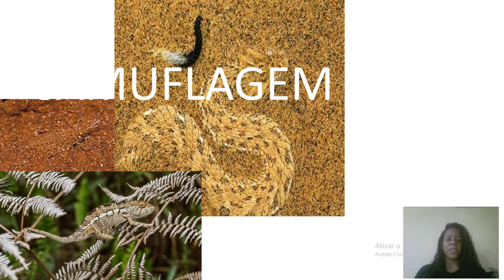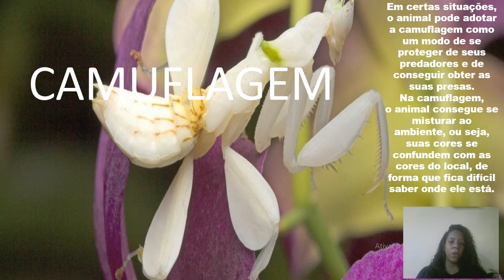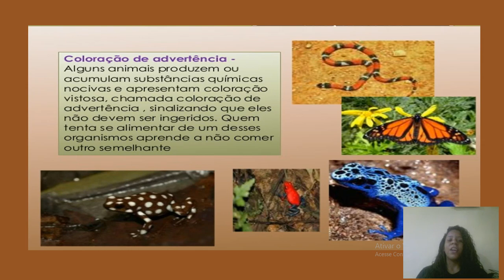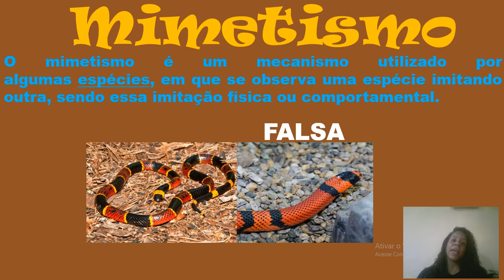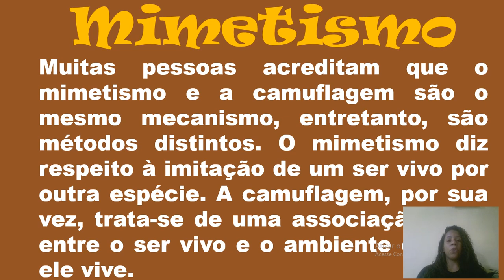Estratégias de defesa